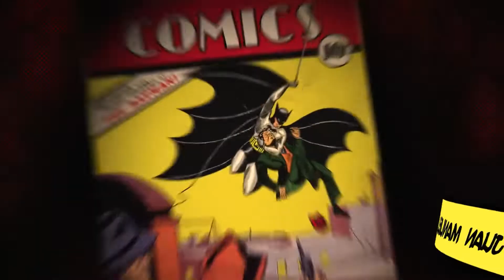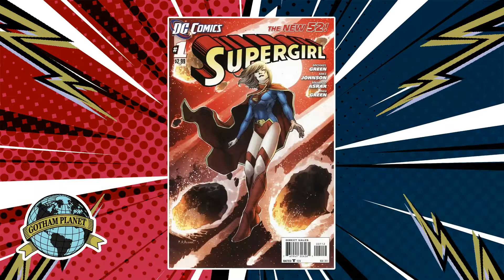EPISODIO 2X07: Supergirls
Hacemos un recuento de las diferentes versiones que aparecieron en los cómics de "La chica de acero".

Gotham Planet nace por la pasión que tenemos por los cómics y en especial por Batman y Superman.

Nosotros somos Juan Manuel Insaurralde (@batmaniako) y Nahuel Expósito (@nahuel.fanadccomics) y te damos la bienvenida a nuestro canal, donde estaremos subiendo videos con info sobre ellos, los mejores héroes del mundo y el Universo DC.